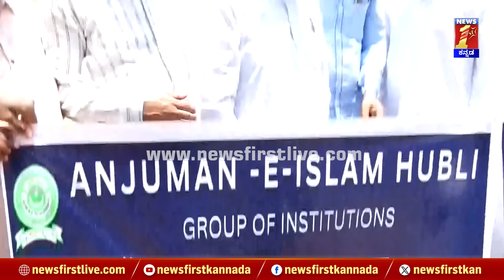Anjuman ಸಂಸ್ಥೆಯಿಂದ ಮೌನ ಪ್ರತಿಭಟನೆ, ಸಂಸ್ಥೆ ಅಧ್ಯಕ್ಷ ಹೇಳಿದ್ದೇನು..? | Dr Zahir Kazi | Hubballi Bandh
Anjuman ಸಂಸ್ಥೆಯಿಂದ ಮೌನ ಪ್ರತಿಭಟನೆ, ಸಂಸ್ಥೆ ಅಧ್ಯಕ್ಷ ಹೇಳಿದ್ದೇನು..? | Dr Zahir Kazi | Hubballi Bandh | @newsfirstkannada